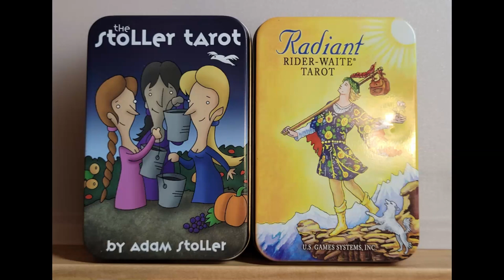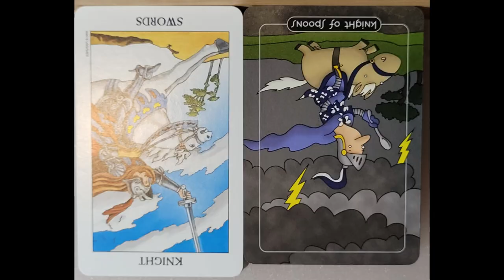A Warning Against Hasty Decisions, Knight of Swords reversed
"Feeling overwhelmed by chaotic energy or miscommunication? The Knight of Swords reversed might have insights for you today. Let’s explore what this card reveals and how it can guide you through turbulence."

Five Reversed Keywords:
1. Impulsiveness
2. Aggression
3. Miscommunication
4. Haste
5. Recklessness

Symbolism:
The Knight of Swords depicts a determined knight charging forward, sword raised high. This imagery represents swift action, sharp intellect, and a bold approach to challenges. Reversed, however, the knight's rush becomes chaotic, symbolizing a lack of direction or uncontrolled energy.

Numerology:
The number  Knights in tarot are associated with action and ambition. In numerology, this energy relates to the number 1, which symbolizes new beginnings and leadership. When reversed, the number can suggest the need for reflection and recalibration before moving forward.

Affirmation:
"I harness my energy with clarity and intention, ensuring that my actions are purposeful and aligned with my true goals."

Summary:
Today's card, the Knight of Swords reversed, brings a powerful message about the potential pitfalls of impulsive behavior and miscommunication. While the upright Knight symbolizes action and bravery, its reversed position suggests that you might be acting too hastily or without a clear plan. This card serves as a reminder to slow down and reassess your approach.

Are you charging ahead without considering the consequences? Are your words or actions causing misunderstandings? Take a moment to pause and reflect. Clarify your intentions and ensure that your communication is clear and constructive.

In essence, the Knight of Swords reversed is urging you to temper your enthusiasm with patience and thoughtfulness. By doing so, you'll navigate through challenges more effectively and avoid unnecessary conflicts.

Thank you for joining me today. May you channel your energy wisely and find clarity in your actions.

Thomas Amazon gift wishlist: